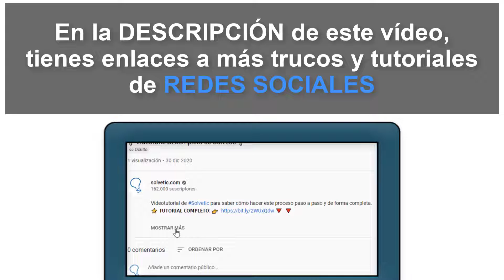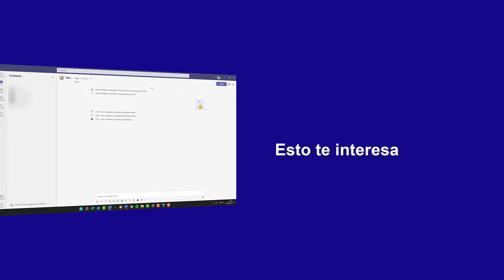COMPARTIR PANTALLA en TEAMS 💻💻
Solvetic te enseña cómo compartir la pantalla en Microsoft Teams con otros chats para que puedan verla.

¿Quieres compartir la pantalla desde Teams? En este vídeo podrás ver todos los pasos que debes seguir para saber cómo compartir la pantalla en Microsoft Teams con otros chats para que les aparezca lo que aparece en tu ordenador. Verás cómo llevar a cabo este proceso de manera sencilla y rápida.